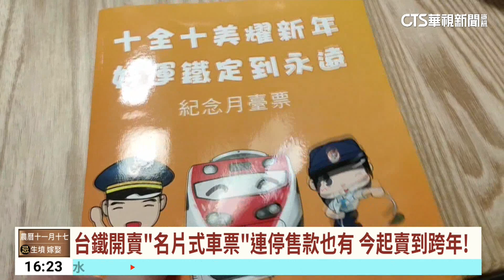台鐵開賣「名片式車票」連停售款也有 今起賣到跨年！｜華視台語新聞 2023.12.29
明年元旦開始，交通部台鐵局正式掛牌台鐵公司，為了紀念轉型，今(29)日開始一連三天，在全台指定車站限定販售名片式車票。